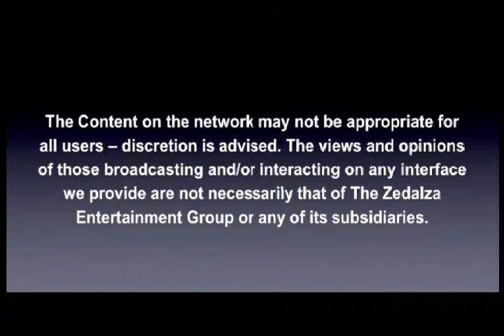LORENZO 4/10/12 - FULL EPISODE